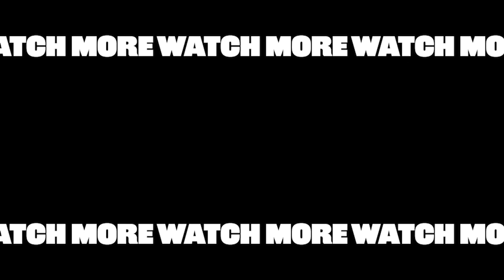ENHYPEN Answers 30 Questions As Quickly As Possible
Our boys are back and cuter than ever! To celebrate their highly anticipated album Dark Blood, ENHYPEN sat down with us to answer 30 rapid fire questions as quickly as they possibly could. The group revealed a few fun facts about themselves, like who is fanboying over Harry Styles right now, who is the most competitive, and who tells the best jokes. Tune in below to find out more!

MUSIC

STILLS
/BuzzMoji
The BRIT Awards 2023 - VIP Access
Dave J Hogan/Getty Images
2023 Vanity Fair Oscar Party Hosted By Radhika Jones - Red Carpet
Cindy Ord/VF23/Getty Images
Bowl of buffalo wings with blue cheese dip,Romania
Zana Munteanu / 500px/Getty Images
2022 iHeartRadio Wango Tango - Red Carpet
Tommaso Boddi/Getty Images
Grilled Medium Rare top sirloin beef steak or rump steak on a steel tray. Dark background. Top view
Vladimir Mironov/Getty Images
Golden crown with red gemstone game asset, icon in cartoon style, award or prize isolated on white background. Medieval clip art. Vector illustration
Alyona Jitnaya/Getty Images
Close up of sliced roasted medium rare barbecue steak with rosemary, roasted garlic and cutlery on rustic iron grill
VICUSCHKA/Getty Images
Korean food, Kimchi soup with tofu and pork
Nungning20/Getty Images
Spicy Rice Cakes
whitewish/Getty Images
Roasted turkey or pork slices
Arx0nt/Getty Images
EE British Academy Film Awards - Red Carpet Arrivals
Max Mumby/Indigo/Getty Images
Anglerfish Steamed
Johnnieshin/Getty Images
"The Spy Gone North (Gongjak)" Red Carpet Arrivals - The 71st Annual Cannes Film Festival
George Pimentel/Getty Images
Korean Barbecue and Side Dishes, Jeju Island, South Korea
Lingxiao Xie/Getty Images
Dolsot BiBimBap
whitewish/Getty Images
Close-up of pepperoni pizza
Mitch Diamond/Getty Images

animation question marks black and white
sebastian coll/Getty Images
Simple loading animation, circle loading animation in high resolution 4k
mirzamlk/Getty Images
pixel art heart retro style. looped animation on white background. 8 bit computer video game, love symbol, beating pulsating heart animated 2d stock footage. saint valentine's day concept
Yana Tsap/Getty Images
Timelapse of a clock accelerating forwards and then going backwards. Going back in time.
David Gould/Getty Images